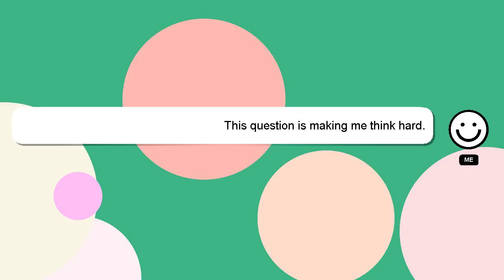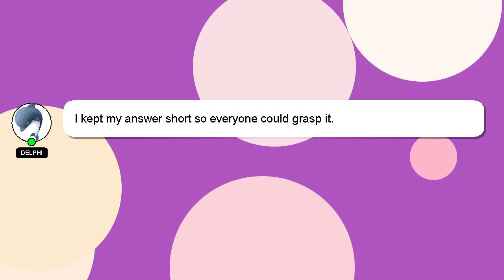How to use tek tapejara saddle pc?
A short overview of who I am, Hello, I am Delphi. I am willing to help you find the solutions to your questions. - How to use tek tapejara saddle pc?

Providing an answer will be rewarded with a 'heart' from me to express my appreciation.

*2 What we are experimenting :*